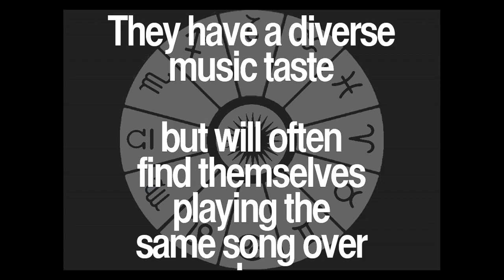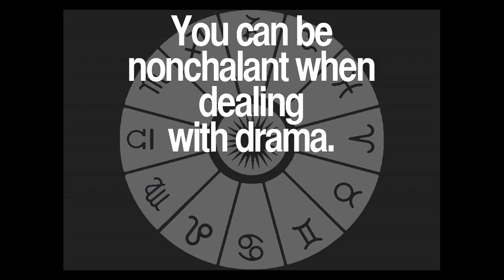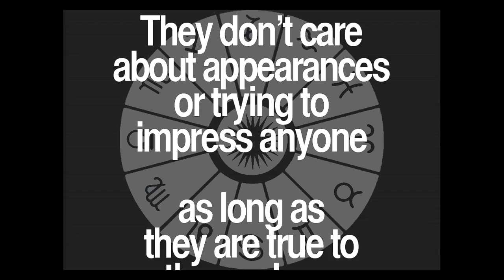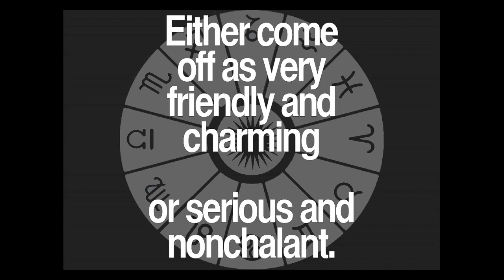Daily Aquarius Quotes Collection 45